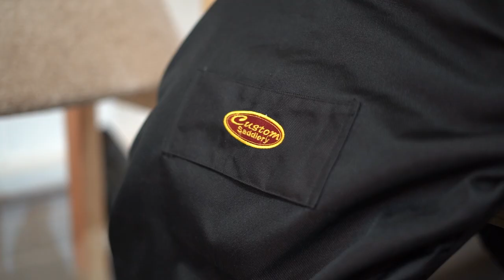Custom Saddles, How They're Made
We take a step inside on of our factories, based in the UK, to provide a behind the scenes look on how our saddles are made, from start to finish.